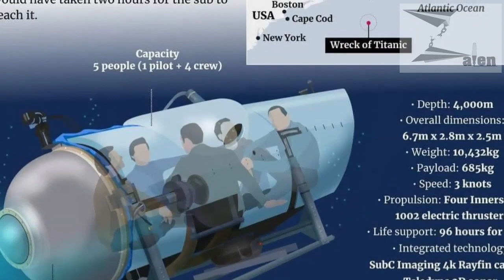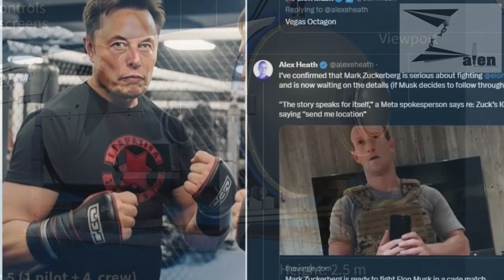ချင်းဖိုက်တာ Joshua Van ရဲ့ ပထမဆုံး UFC ပွဲ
Zalen နောက်ဆုံးရ သတင်းများ တင်ဆက်မှု (၂၄-၆-၂၀၂၃)

ZRA က အတင်းအဓမ္မခေါ်ယူကာ တပ်သားသစ်စုဆောင်းနေ

အီလွန်မက်နဲ့ ဇူကာဘတ်တို့ လက်ဝှေ့ထိုးသတ်ဖို့ သဘောတူ

တိုက်တန်းနစ် သင်္ဘောပျက်လေ့လာရေး ရေငုပ်သင်္ဘောပေါ် ပါသွားတဲ့ သူအားလုံး သေဆုံး